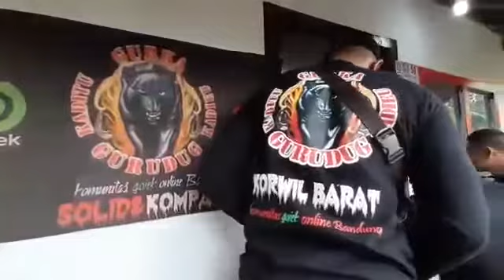Brimob Jabar Bersama Gurka Community Bedah Rumah Warga Tidak Mampu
Brimob Polda Jabar Subden 4 Detasemen Gegana bersama Gurka Community (Komunitas Driver Gojek Bandung), Babinsa, Bhabinkamtibmas, BPD dan Komunitas Pemuda Peduli Desa Sukawangi terus memberikan bantuan kepada warga yang membutuhkan. Salah satunya gotong royong melakukan bedah rumah milik Latief (60) buruh tani warga Kampung Nangkod RT.02/RW.07, Desa Sukawangi, Kecamatan Pamulihan, Kabupaten Sumedang, Kamis (9/7/2020).